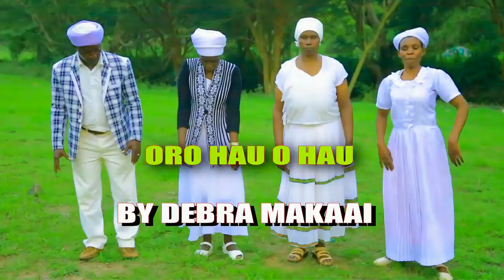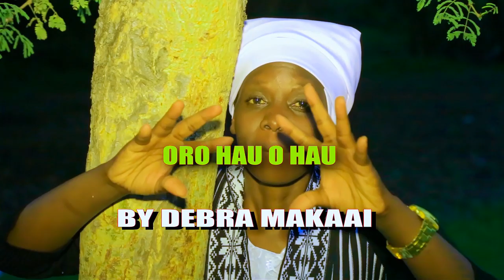ORO HAU O HAU BY DEBRA MAKAAI